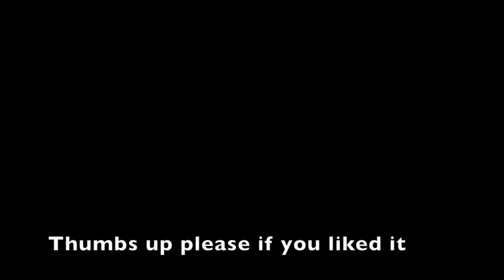No drama, just a ride after a little snow storm vlog #57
It snows, I do some shoveling and we take a ride.